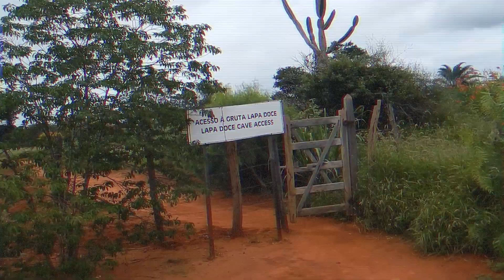Deu TUDO ERRADO nessa TRILHA no VALE DO PATI [Chapada Diamantina]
O Vale do Pati na Chapada Diamantina é uma das trilhas mais difíceis da região. São horas de caminhadas com paisagens deslumbrantes em que o visitante tem um contato máximo com a natureza. São rios, cachoeiras, morros e uma linda vegetação que encanta aos olhos de qualquer pessoa.

Saindo de Salvador e pegando a BR-242 são aproximadamente 5 horas de viagem até o município de Lençóis. Para aproveitar ao máximo a experiência é imprenscindível o uso de um bom calçado, apropriado para condições extremas de trilha em vegetações, pedras e rios e também o acompanhamento de um guia bastante experiente.

Não se pode abrir mão da segurança ao fazer passeios (trilhas), como a do Vale do Pati por exemplo. O guia vai ser um profissional preparado para fornecer as melhores informações, decidir as condições mais seguras de deslocamento e também os caminhos mais indicados.

Além do Vale do Pati a Chapada Diamantina oferece também diversas outras opções de passeios, como por exemplo grutas, cachoeiras, corredeiras e poços. Uma das grutas mais conhecidas e também mais visitadas é a Gruta da Lapa Doce, onde é possível fazer um passeio guiado por algumas de suas galerias. O visitante recebe uma lanterna para poder se locomover com mais conforto pela caverna, haja vista que não dá entrada de luz na mesma. O passeio dura cerca de 2 (duas) horas onde o guia vai contar muitas curiosidades dos povos que viviam antigamento naquela região e também detalhes de geologia e de formações rochosas.

Outro passeio muito disputado é o do Morro do Pai Inácio, um verdadeiro cartão postal da Chapada Diamantina. O Morro do Pai Inácio fica localizado no município de Palmeiras e conta com um fácil acesso através de um veículo. Para fazer a trilha e subir ao topo do morro é necessário pagar uma módica taxa a fim de manuntação do Parque Nacional da Chapada Diamantina. A vista ao topo do morro é deslumbrante e considerada uma das mais bonitas do país. Vale a visita, especialmente no pôr do sol onde o espetáculo da natureza é ainda mais deslumbrante.